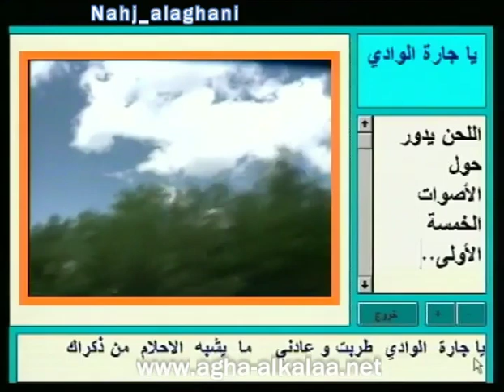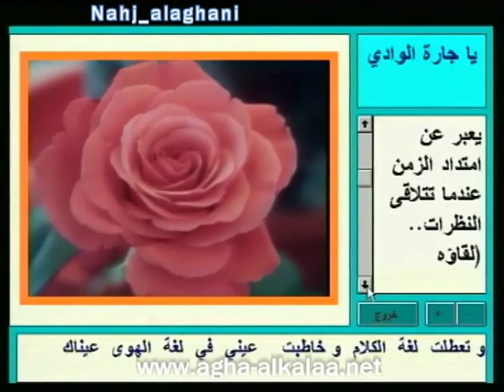كيف استطاع عبد الوهاب التركيز على بريق صوته في يا جارة الوادي ثم توسيع مساحة اللحن في طرفة عين؟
هذا التحليل مقتطف من برنامجي التلفزيوني نهج الأغاني وهو من أعمالي لعام 1996. البرنامج من إخراج المخرج رياض هاني رعد ، وهو منشور على قناتي هذه على يوتيوب.